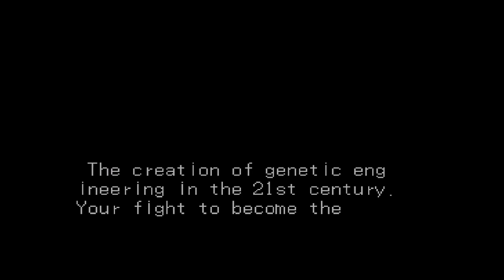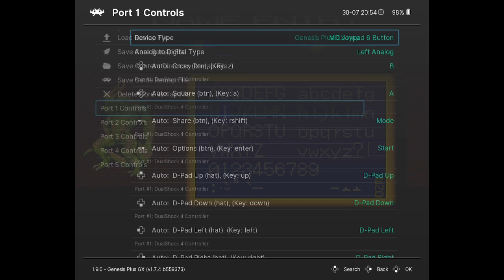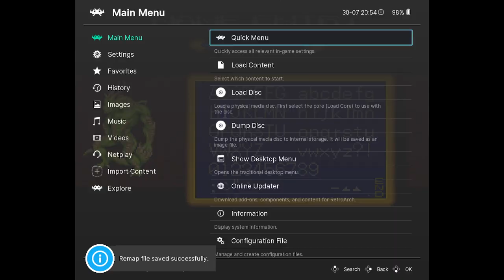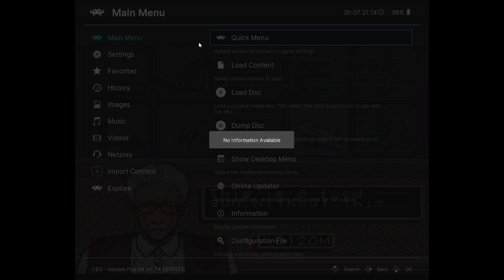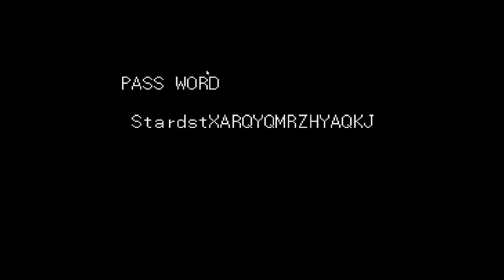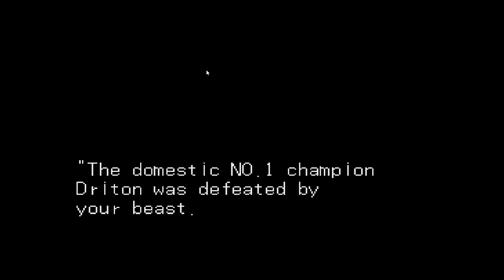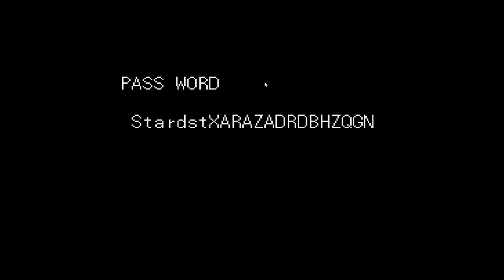Stream 7/30/21 Part 1 - Beast Wrestler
I'm taking on Beast Wrestler again! The game gets even wonkier the longer you go... Part 1.